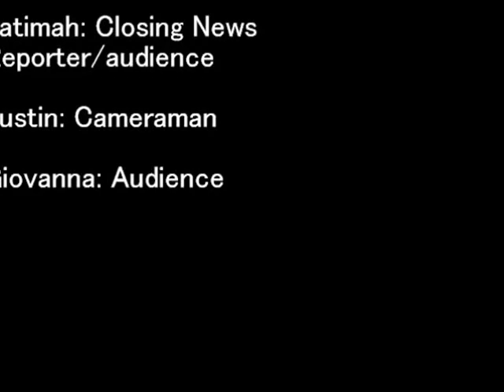The Fishing Industry; the Aral Sea